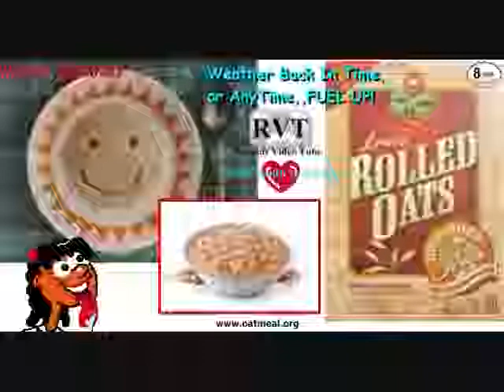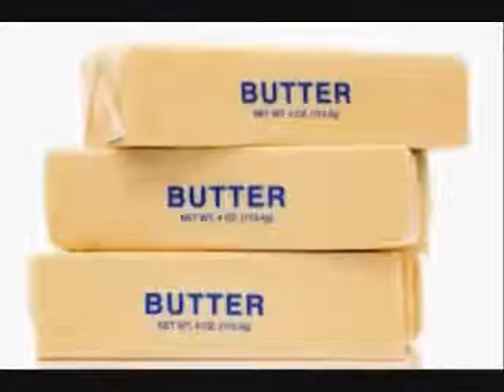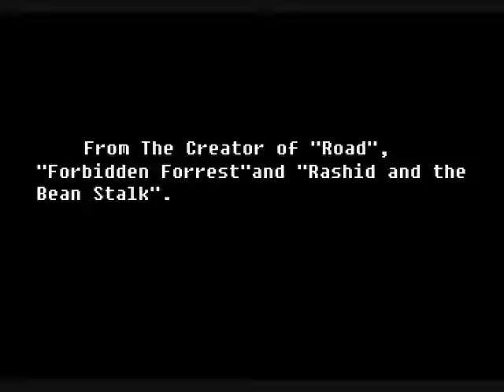Hot Days,,PLus a Special ,,Sneak Peak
Thumb Print Sneaker